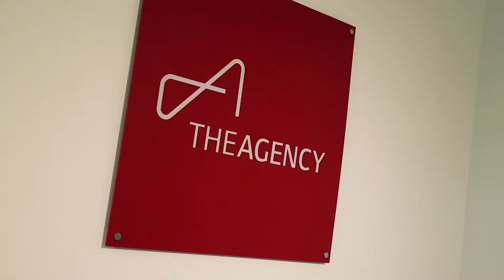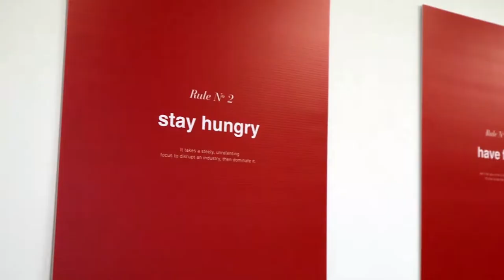A Look Inside The Agency's New Office - Scottsdale, AZ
In this video I share a full tour of The Agency’s new office in Scottsdale, AZ.

I began working at The Agency in 2017 and couldn’t be more proud to be part of the company. The brand aligns with so many of my values as a businessman and person. I am motivated and inspired do to better every time I walk through these doors.